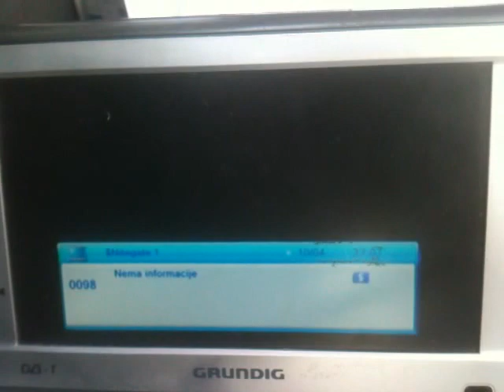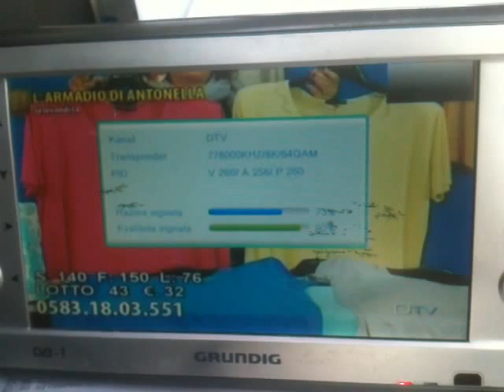C.Gajardin, MUX Canale Italia 2, 59UHF, prijem na Sljemenu, Zagreb, Croatia.